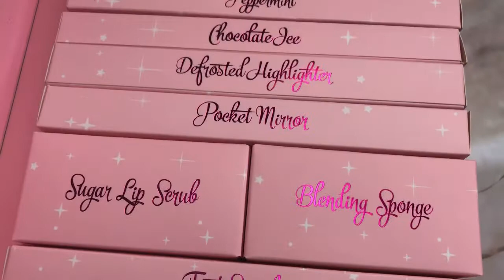JANUARY SALES: I Heart Revolution and Chill Holiday Collection £20 BARGAIN! | Close-up | SWATCHES ❤️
January Sales: I Heart Revolution and Chill Holiday Collection ❤️
I bought this collection at Superdrug for £20 in the sales after Christmas. It was originally £40. The Chocolate Ice Highlight & Contour Palette will be going into a future GIVEAWAY as it is too dark for me.
At the time of writing the collection is still available on the Superdrug

CONTENTS: 🎁
Frozen Raspberry Eyeshadow Palette
Iced Latte Eyeshadow Palette
Peppermint Eyeshadow Palette
Chocolate Ice Highlight & Contour Palette
Defrosted Highlighter
Frozen Vanilla Lip Topper
Fruit Smoothie Lip Gloss
Vanilla Mint Sugar Lip Scrub
Strawberry Milk Fixing Spray
Blending Sponge
Pocket Mirror